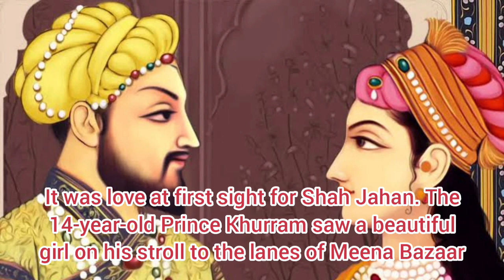Love story of Emperor Shah Jahan and Mumtaz Mahal || Taj Mahal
Love story of Emperor Shah Jahan and Mumtaz Mahal || Shah Jahan and Mumtaz love story || Taj Mahal @mystorycollection1041

This video is about the love story of Emperor Shah Jahan and Mumtaz Mahal.